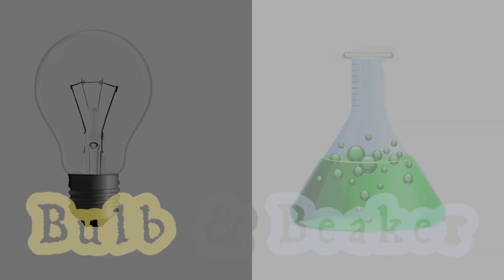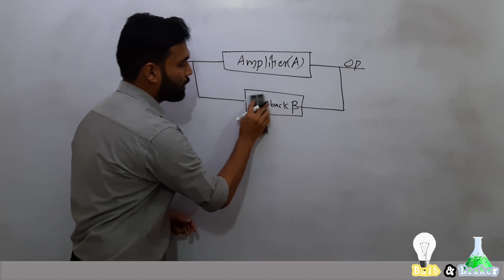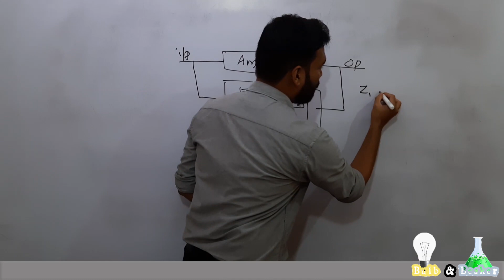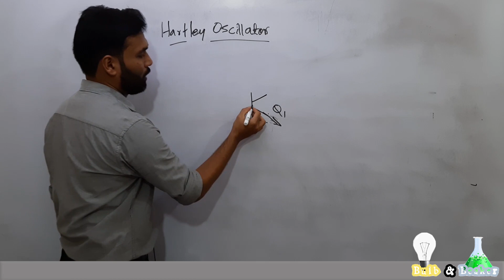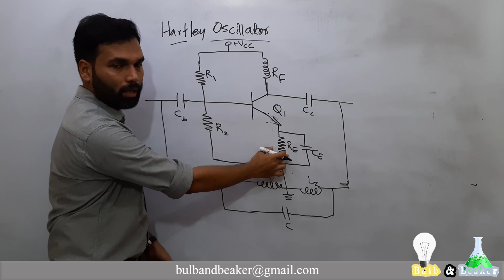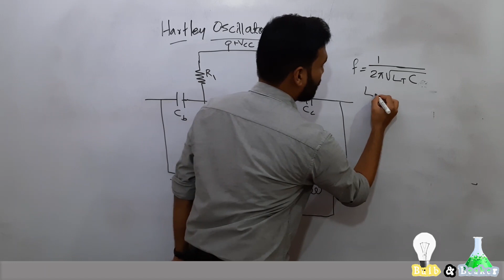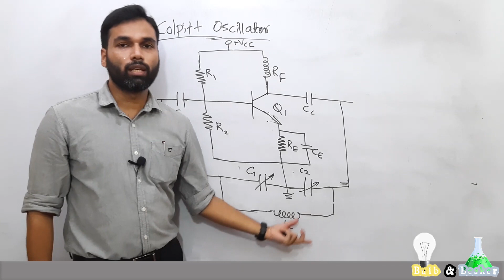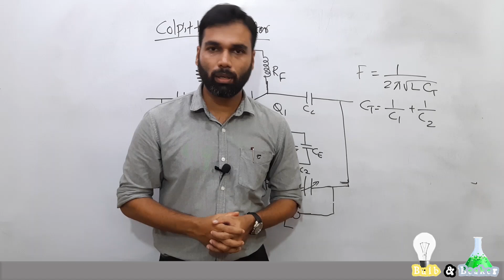Oscillators - Hartley and Colpitts Oscillators | Analog Devices & Circuits | Malayalam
Here we'll discuss about the next type of LC Oscillator - Hartley and Colpitts Oscillators. The advantages, disadvantages and applications also given.

1:14 - Recap of previous session,

4:27 - Introduction to Hartley and colpitt oscillator

7:31 - Hartley oscillator circuit and operation

13:16 - Frequency equation

14:02 - Advantages, disadvantages and applications of Hartley oscillator

14:23 - Colpitt oscillator

16:43 - Frequency equation

17:39 - Advantages and applications of Colpitt oscillator